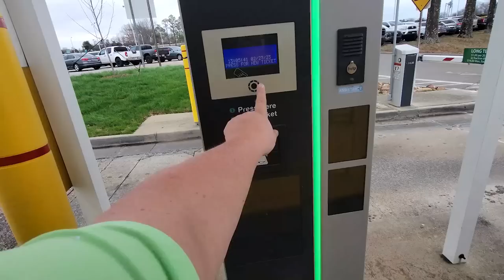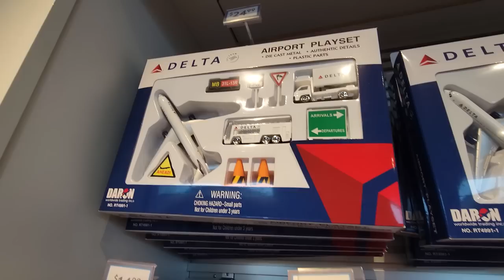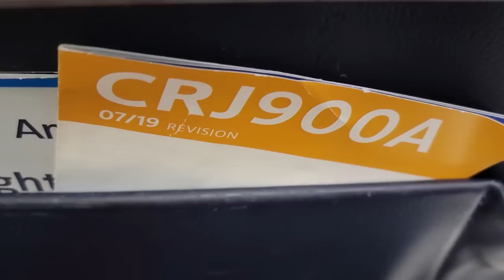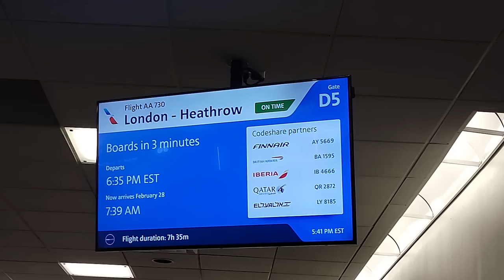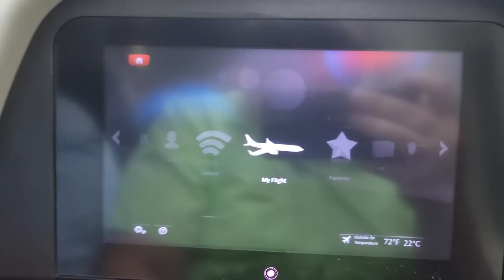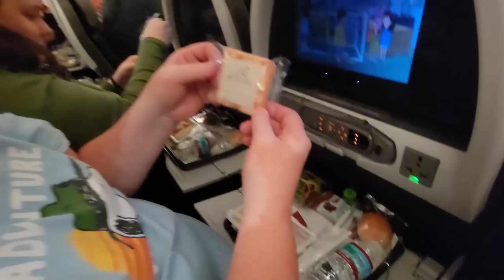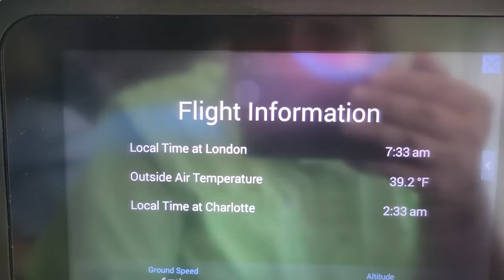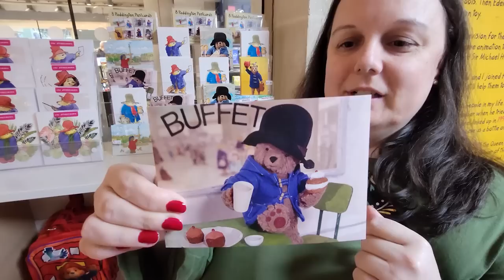Transatlantic Flight to London England on American Airlines what is it like? Tudor Court Hotel